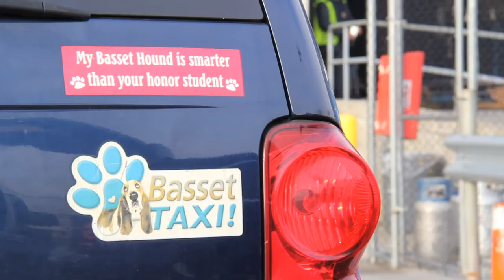Daphneyland Basset Hound Rescue Group [Promo]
This is a video I Edited for a Daphneyland, a Basset Hound Rescue Group in California documenting the journey of 19 Basset Hounds from California to NYC on a plane.

Greg Reitman is a Video Editor living in Los Angeles.